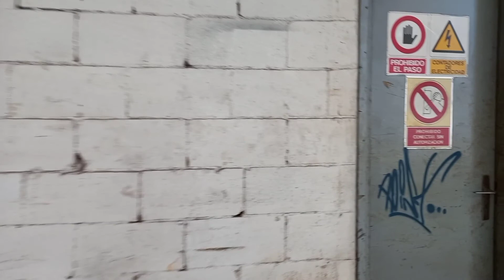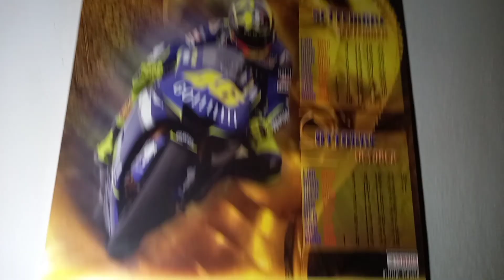Nave industrial abandonada llena de grafitis. Caturbex/ Urbex / Cataluña. España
Hoy visito una nave industrial abandonada llena de grafitis. En esta nave  todo comenzó en 2017 con las primeras policromías, hasta hoy en que siguen  apareciendo nuevas firmas.